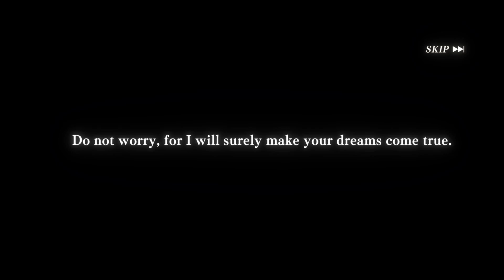2nd Anniversary Isekai Revelry Part 2 Summon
2nd Anniversary Summon Part 2. Trying for Luminous Valentine the new protection.

f2p is the way to play